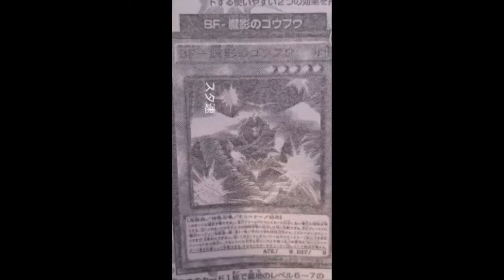Blackwing – Gofu the Hazy Shadow: So a gloried revival for a Synchro Monster that becomes a Tuner?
Dark / Level 5 / Winged Beast / Effect / 0 ATK 0 DEF

Cannot be Normal Summoned/Set. Must first be Special Summoned (from your hand) while you control no monsters.
(1) When this card is Special Summoned from your hand, you can Special Summon 2 “Hazy Shadow Tokens” (Winged Beast/DARK/Level 1/ATK 0/DEF 0). These Tokens cannot be Tributed or used as materials for a Synchro Summon.
(2) Banish this card and 1 or more monsters that are not Tuner Monsters from your field and target a “Blackwing” Synchro Monster in your Graveyard which has the same Level as the 2 monsters combined; Special Summon that monster and it is treated as a Tuner.